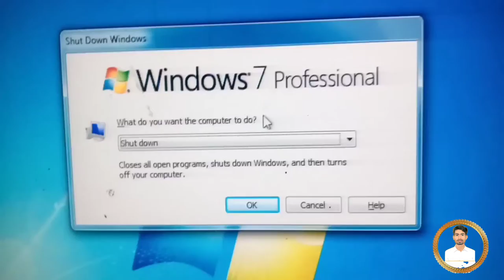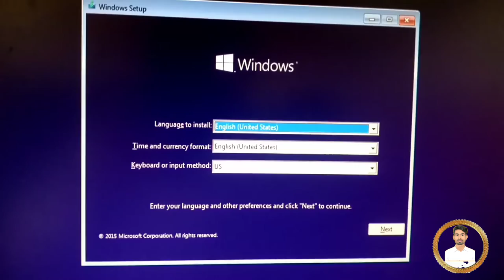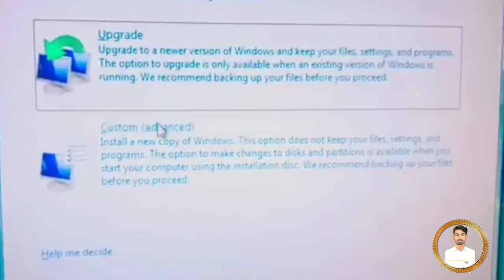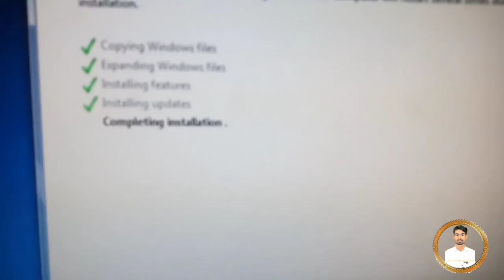How to Install Windows 10 | Irfan Computer Lab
Install Any Windows in Two Steps Only | Irfan Computer Lab

windows 7 home basic installation:

any windows installion is devided into two steps:

step 1: collecting information

step 2: installing windows

it is very easy to install windows 7 home basic on computer:
lets perform

insert bootable usb or cd-dvd:

restart your system/laptop

press F12

then press any key to load windows files

select language
time format and
input method/keyboard

click install now

check lecense agreement box and click next

select upgrade or custom installation

select drive/partition in which you want ot install windows

step 2: windows installation:

installing windows...

that's all the information that we need right now. Your computer will restart several times during this process.

copying windows files
expanding windows files
installing features
installing features
completing installation

completing installation will restart the system for several times
according to me your computer will restart for three times.
 you will do these settings during this restart process

user name
pc name
enter password
enter product key or skip it
enter clock setting

after this step your system will restart

welcome
preparing your desktop...
now your computer is ready to use.

Reload windows files again and again:

if your system is making problem of reloading windows files , just plug out your flash/usb.